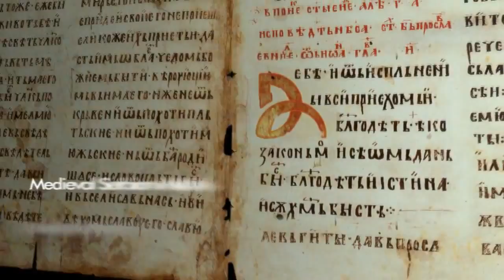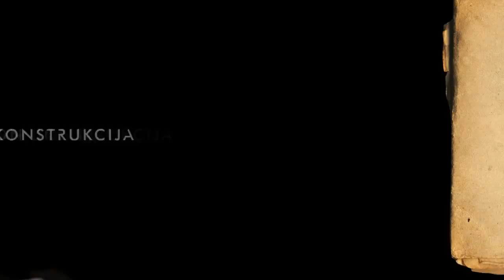How-to design the new tennis logo for Novak Djokovic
How to design a tennis logo: this clip shows the new logo of the actual no1 in tennis: novak djokovic. His marketing agency shows in this tutorial, how they designed the new djokovic-logo and why it looks this way. Amazing to gain a short insight in this creative workflow!